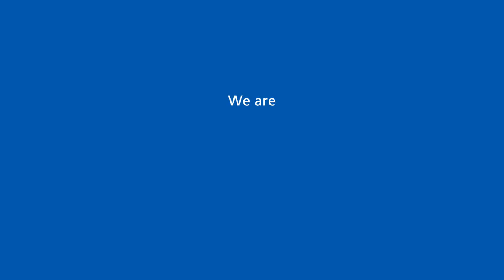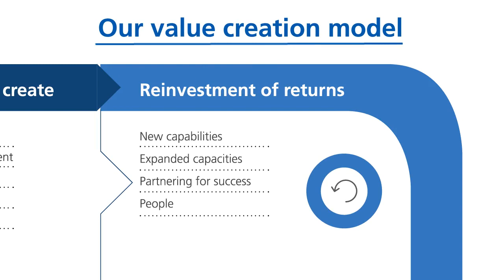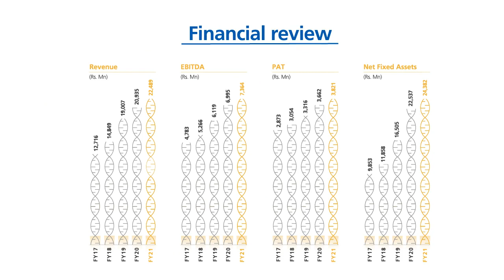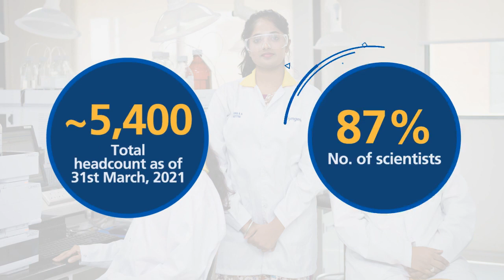Syngene Annual Report 2020-21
At Syngene, we remain committed to exploring the boundaries of science, driving innovation, and delivering speed and agility, with one objective: making a difference. As the world emerges from the pandemic, more aware than ever of the power of science, we will continue to offer our expertise in integrated discovery, development, and manufacturing of novel molecules to our clients.
We reported revenue growth, excluding export incentives, of 12% to ₹ 21,802 Mn ($ 295 Mn) and profit after tax (PAT) growth of 4% to ₹ 3,821 Mn ($ 52 Mn).

Operational highlights include the extension of several important client collaborations, strengthening of the integrated drug discovery portfolio, further expansion of our footprint in Hyderabad, and the addition of about 40 new clients.

During the year, we continued to invest in digitalization and automation, aimed at driving further cost and resource optimization to ensure we retain our current global competitiveness.